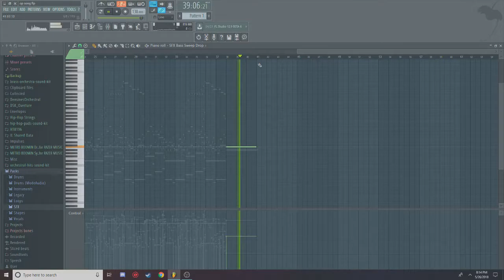FL Studio 12 | Trash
Steve Harvey is my nibba.